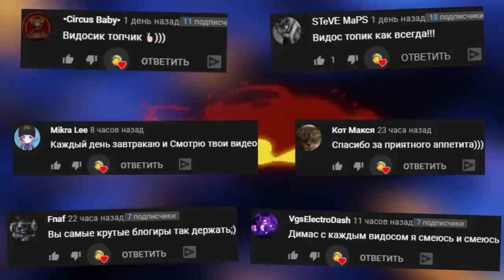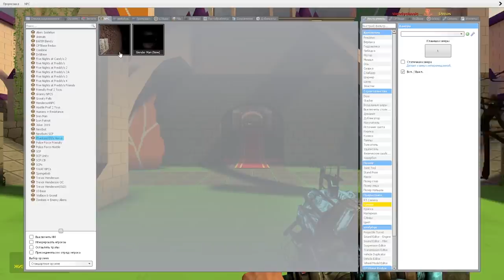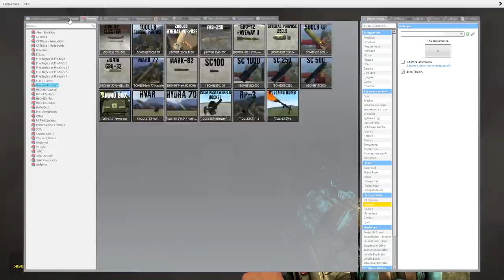СЛЕНДЕРМЕН ГОНЯЕТСЯ ЗА СПАНЧ БОБОМ И ПАТРИКОМ SLENDERMAN ► Garry's Mod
СЛЕНДЕРМЕН ГОНЯЕТСЯ ЗА СПАНЧ БОБОМ И ПАТРИКОМ SLENDERMAN гаррис мод Garry's Mod